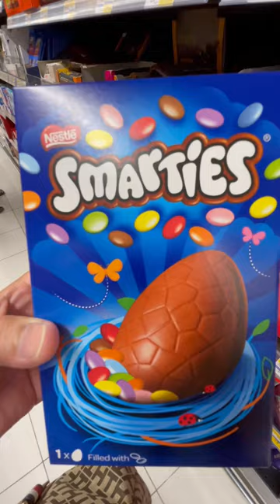🌈 SMARTIES Egg 🥚 Surprise🍫